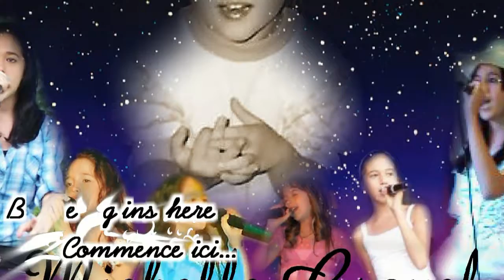Michelle Gravel (Love of Music)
After picking up the mic at age 7, Michelle's dream begins February 9, 2013 as she walks into the studio to begin recording her 1st cd.